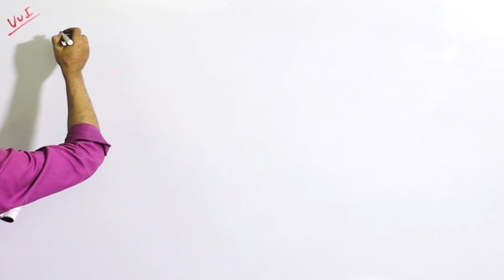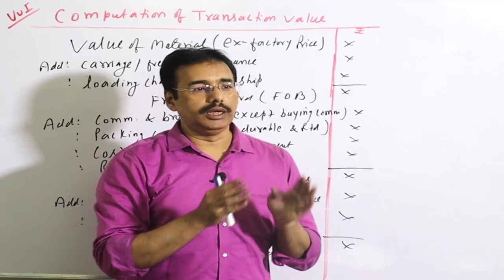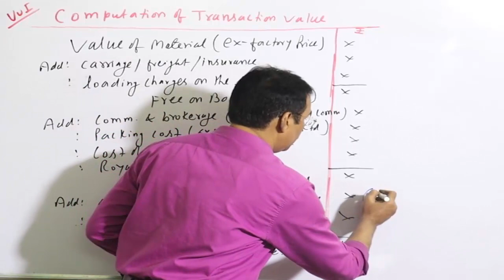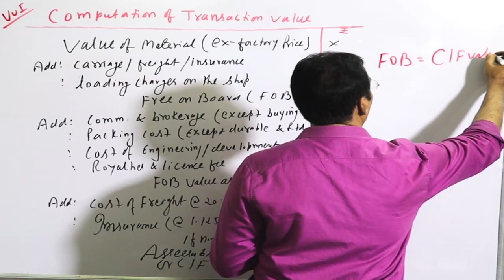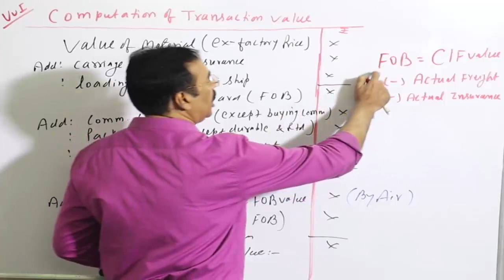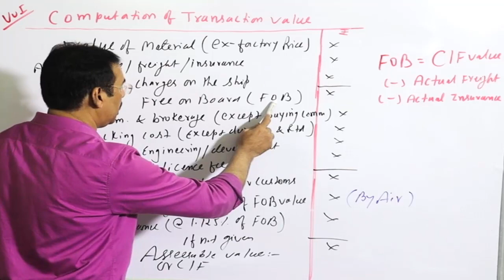Tax ||Custom Duty || Part-5|| Computation of Transaction Value|| Mathur Sir Classes